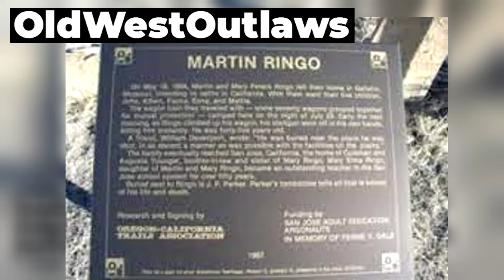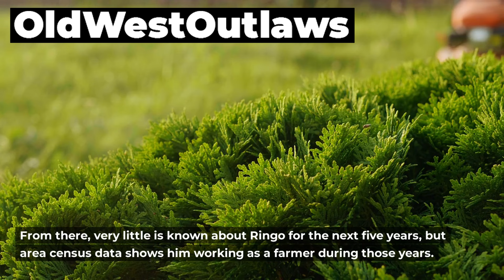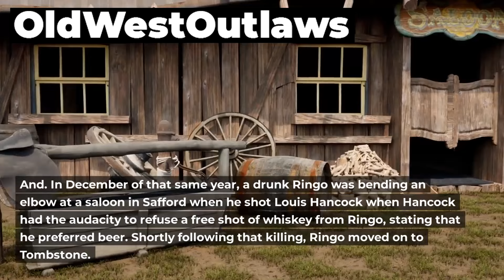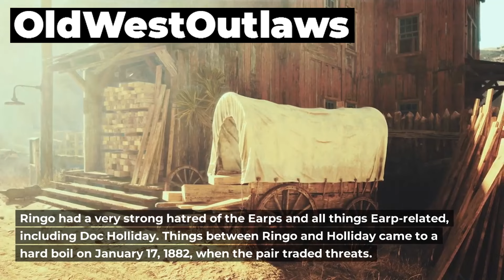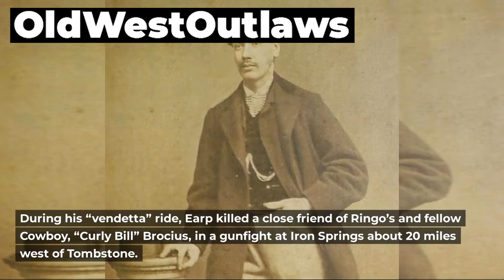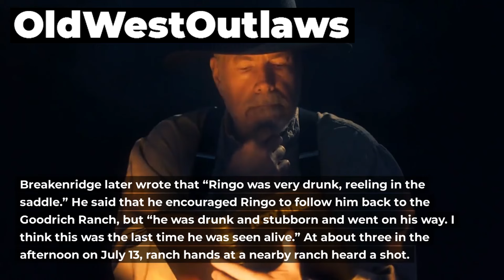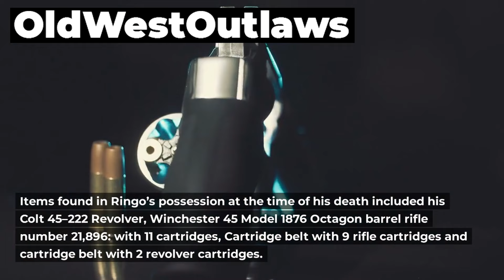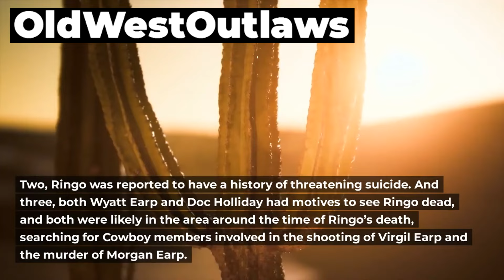The Most MYSTERIOUS DEATH In The Wild West: Johnny Ringo...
Uncover the mystery surrounding the most mysterious death in the Wild West: Johnny Ringo! In this captivating documentary, we delve into the life of this notorious outlaw and lawman, exploring his journey through the rugged terrain of the Old West. Join us as we unravel the enigma of Johnny Ringo's life, from his cowboy days to his final moments, as we investigate the circumstances surrounding his untimely demise. Discover the secrets buried within the legend of Johnny Ringo, and explore the legacy he left behind in the annals of American Old West history. Don't miss this thrilling account of one of the most interesting Old West outlaws, a story that will leave you wondering who killed Johnny Ringo and what really happened to this Wild West legend.